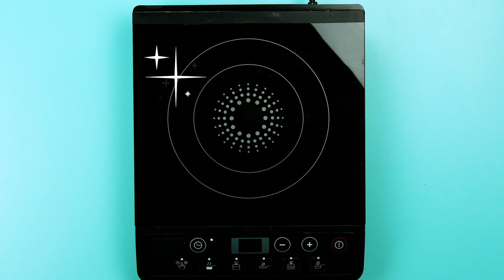100% ALL-NATURAL CLEANING HACKS To Make Your Life Easier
10 Natural Cleaning Hacks 🔷🔷🔷 Sometimes you find yourself in the cleaning aisle at the supermarket, and you're just overwhelmed by all the different products for problems you've never even heard of. And that's only the half of it because then there's the fact that most of the cleaning products you get at the store have tons of chemicals in them that are bad for the environment and for yourself. Well, our 10 all-natural cleaning hacks are about to remedy that forever. You only need a few super commonplace items to get your faucet, pans, and much, much more all nice and shiny again!